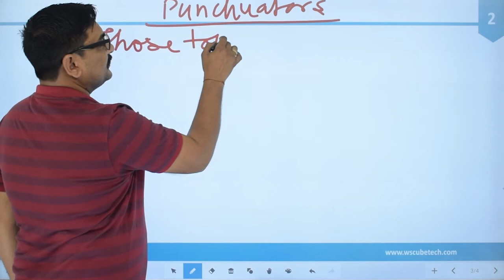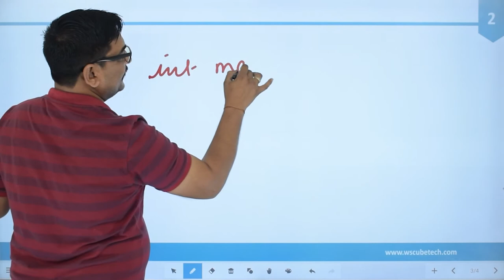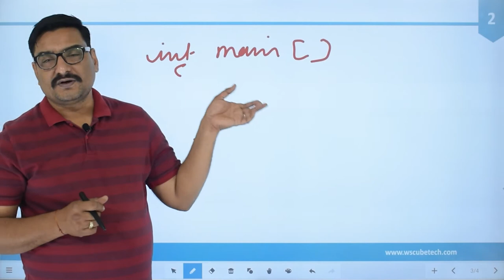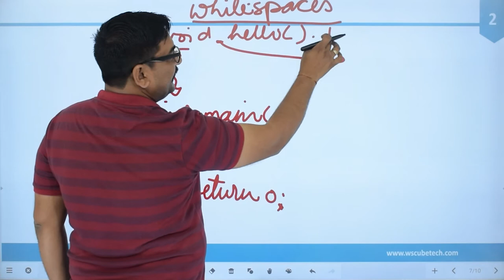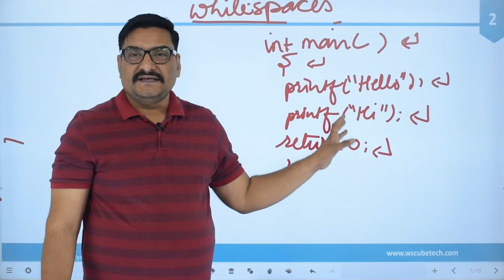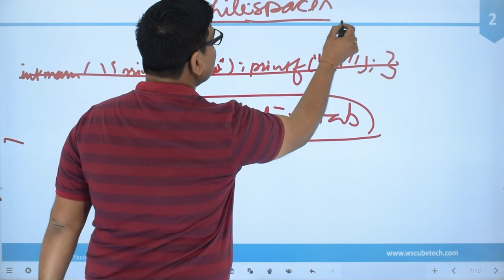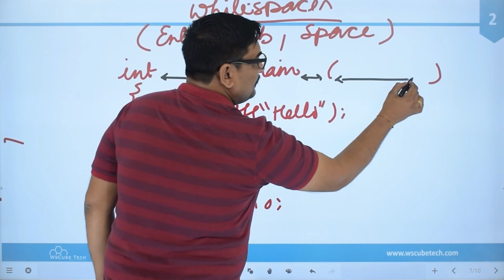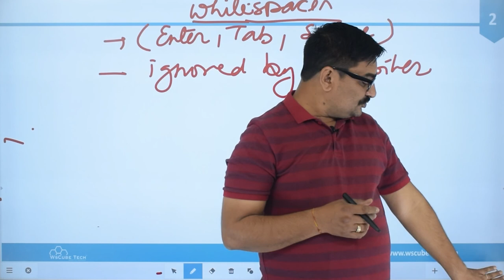Remove Punctuation and White Space in C Programming with Example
In this video, learn to Remove Punctuation and White Space in C Programming with Example | C Programming. Find all the videos of the C Programming Course in this playlist